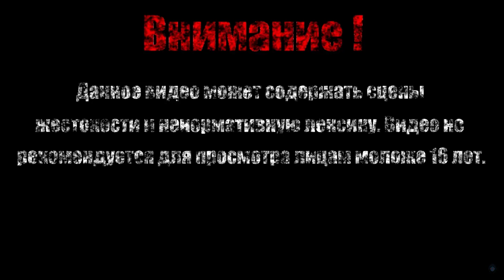БОЖЕСТВЕННЫЙ ДРАКОН【Sekiro: Shadows Die Twice】#44